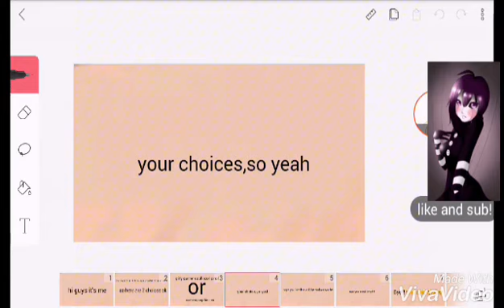Changing my yt name